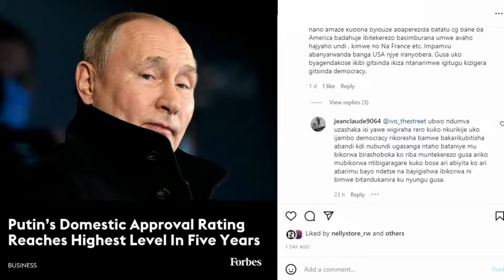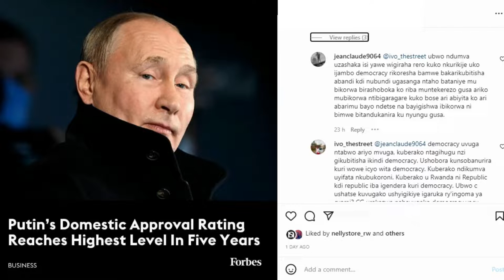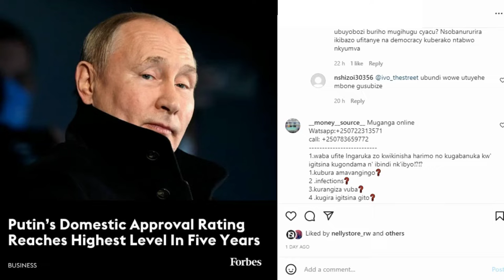Putin's Domestic Approval Rating Reaches Highes Level In Five years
Russian President Vladimir Putin has his highest approval rating among Russians since September 2017, according to a poll released Wednesday by the independent Moscow-based Levada Center, indicating popularity back home for the Russian leader soared while he was widely criticized abroad for launching a brutal war on Ukraine.

KEY FACTS
The poll, conducted from March 24-30 among 1,632 Russian adults, found 83% of Russians support Putin’s activities as president, up 12% from Levada’s February survey conducted in the days leading up to Russia’s invasion of Ukraine launched February 24.

Sentiments about Russia generally also experienced a sharp uptick, as 69% of respondents said they believe Russia is going in the right direction, up 17% from Levada’s February poll.

Despite questions about any Russian organization’s independence from the country’s authoritarian government, Levada’s polling is likely the best proxy for Russian public opinion: FiveThirtyEight describes Levada as a “respected, independent pollster,” and a 2016 paper led by Columbia University professor Timothy Frye found Putin’s approval rating polls are generally reflective of public opinion.